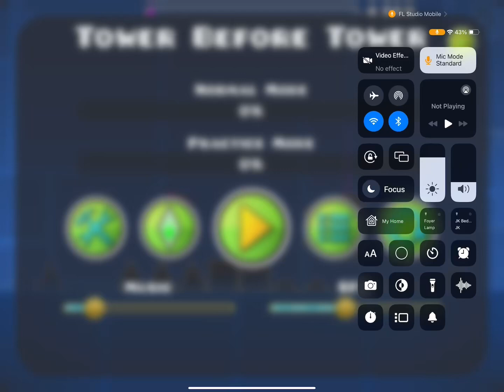Buffed Base After Base Preview 1